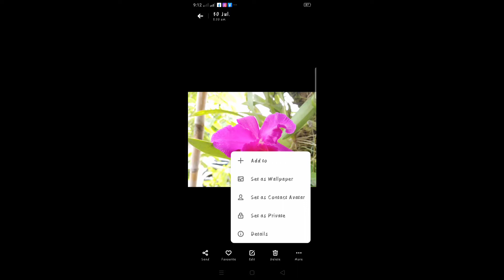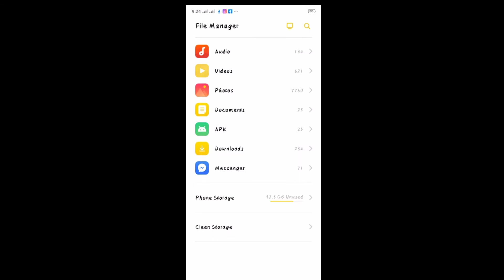OPPO PHONE | PICTURES AND VIDEOS MOVED TO PRIVATE | PAANO BA ITO MAHAHANAP | SET AS PRIVATE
Aksidente mo bang na-click ang pictures at videos mo sa SET AS PRIVATE? panoorin mo ang video na ito para malaman mo kung saan ito mahahanap.

E like ang video kung sa tingin mo ay nakatulong ito sa iyo.